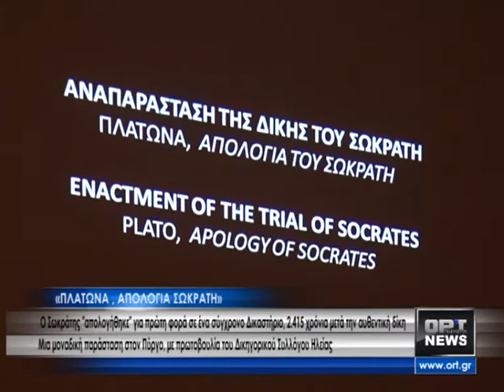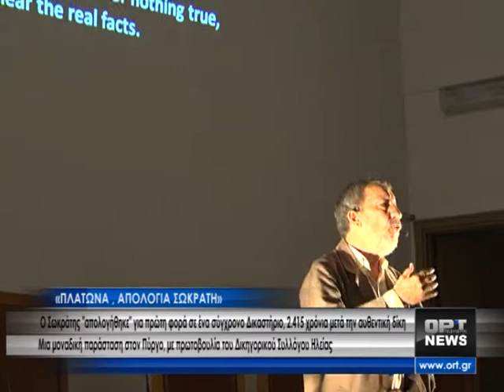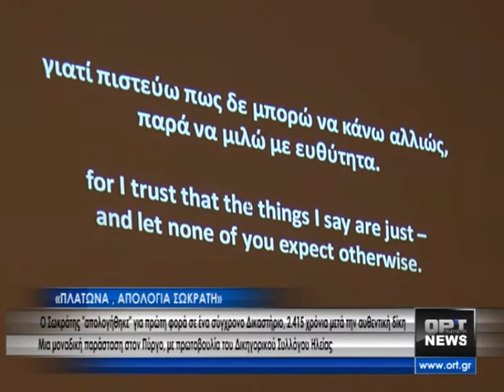ΔΙΚΑΣΤΗΡΙΑ ΠΥΡΓΟΥ ΘΕΑΤΡΙΚΗ ΠΑΡΑΣΤΑΣΗ